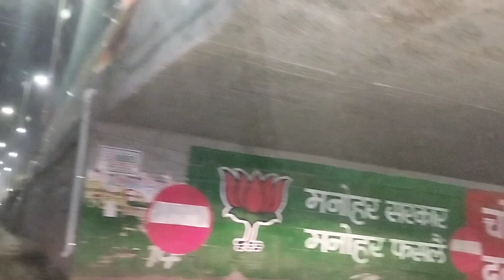Beti aur daamaad ki shaadi ki shaalgirah / Tanishq ne Diya bahut bada surprise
Beti aur daamaad ki shaadi ki shaalgirah / Tanishq ne Diya bahut bada surprise new newvlog video #2023 Tanishq jaweller#Shakuntla Sharma Vlogs